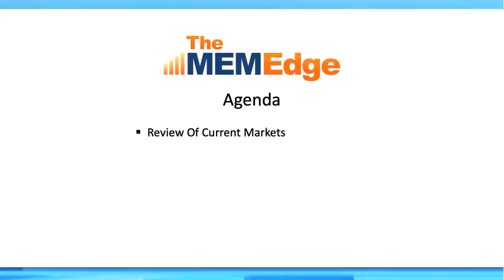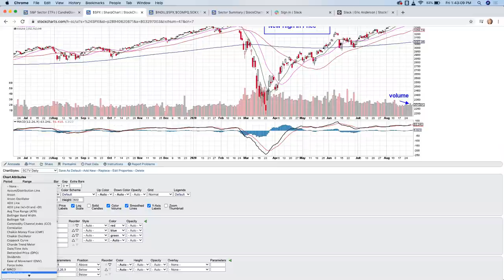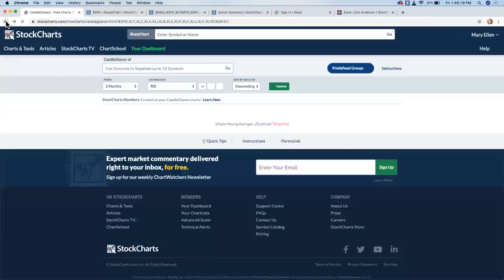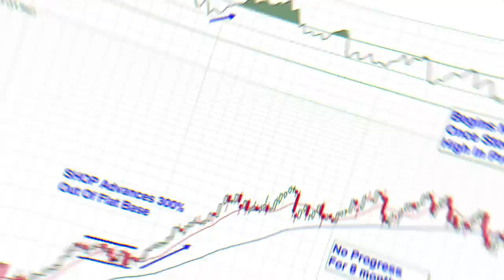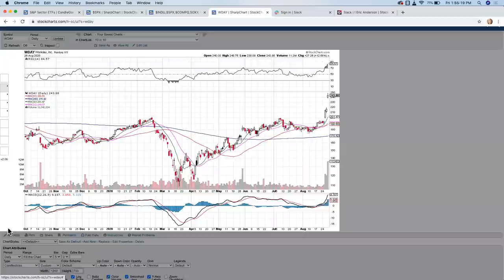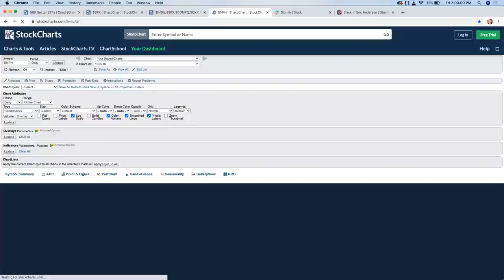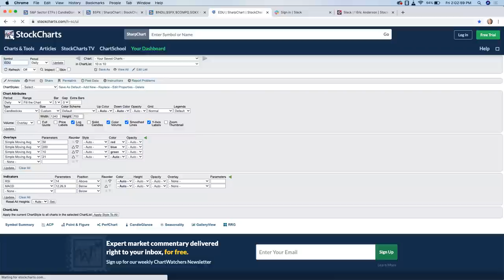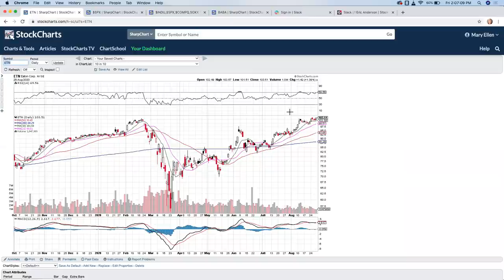Explosive Tech Gains - Don't Miss Out! | Mary Ellen McGonagle | The MEM Edge (08.28.20)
Mary Ellen reviews the large gaps up in select Tech stocks and how to trade them going forward. She also uncovered the best ways to play the renewed "recovery rally" as well as top Chinese ADR stocks poised to trade higher.

Review of Current Markets - 4:28
Explosive Gains in Software Stocks and More -- What's Next? - 15:11
Top Stocks to Play on Rally in China's Market - 23:00
Industrials - 27:20